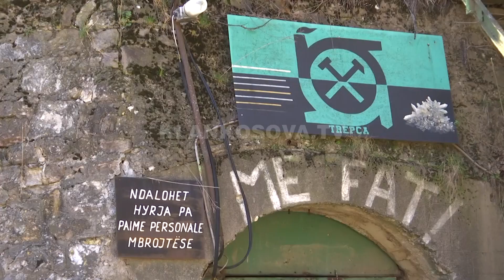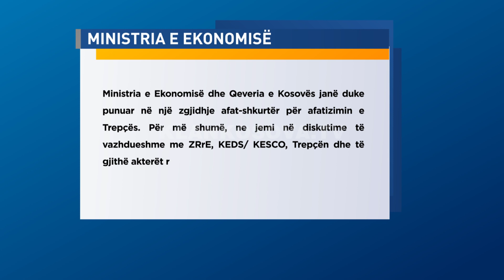Trepça mund të mbyllet, s’e ka paguar rrymën - 16.11.2021 - Klan Kosova